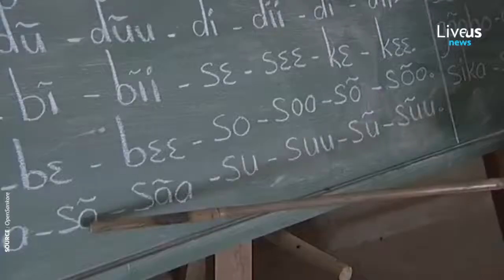Micro Agriculture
Micro-Agriculture: la nouvelle façon pour certaines femmes de sortir de la pauvreté !!